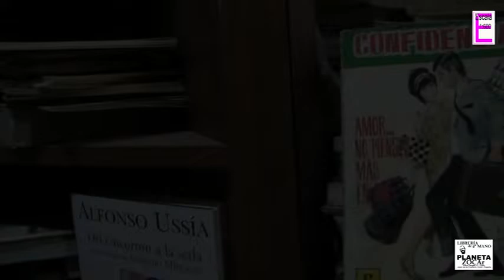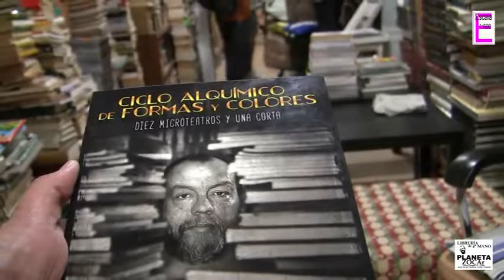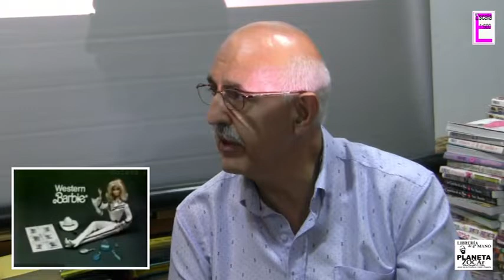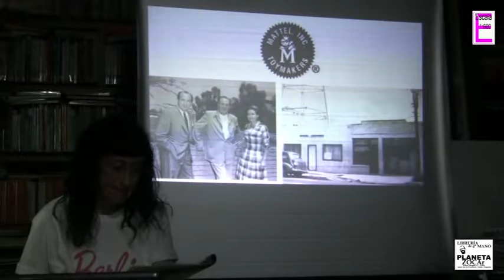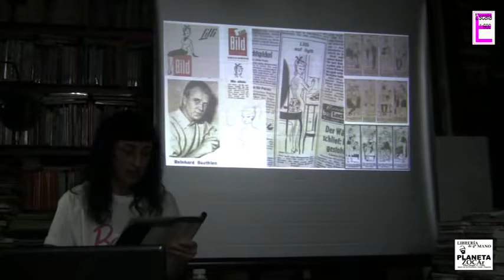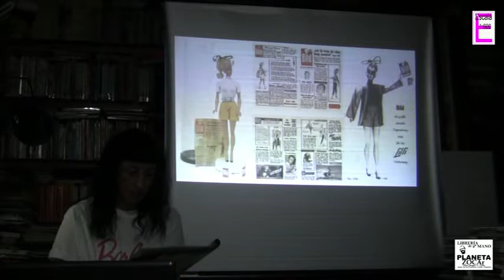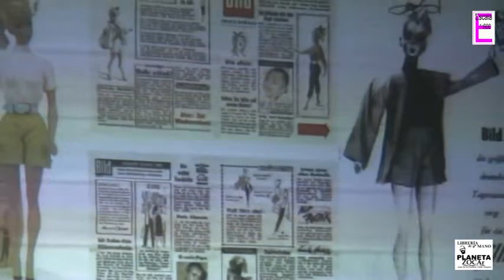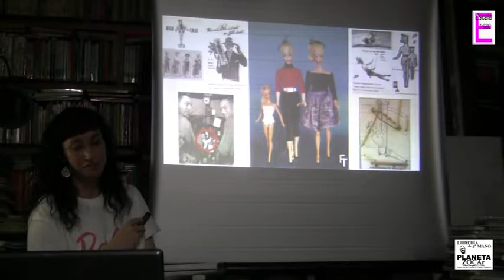Luty Molíns presenta a Ana Garcia Garrido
Ana nos habla, en la Libreria Zocar de Jerez, de la emblemática muñeca Barbie; su historia y evolución.